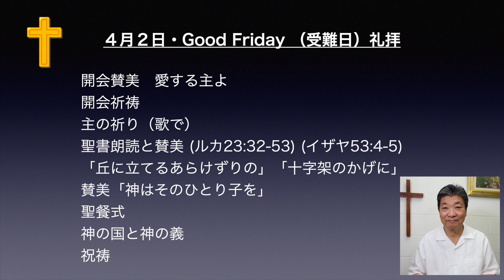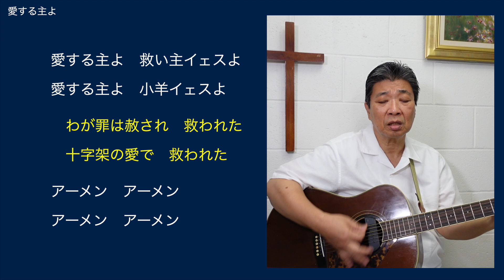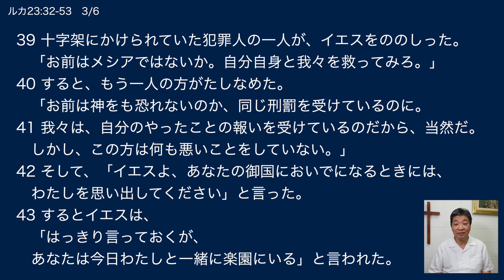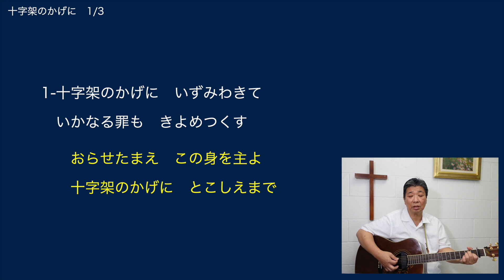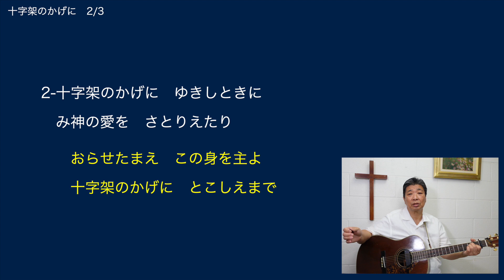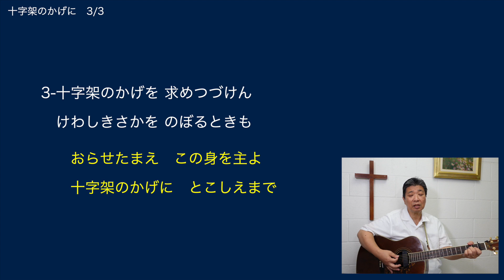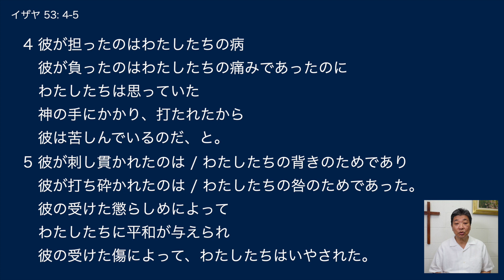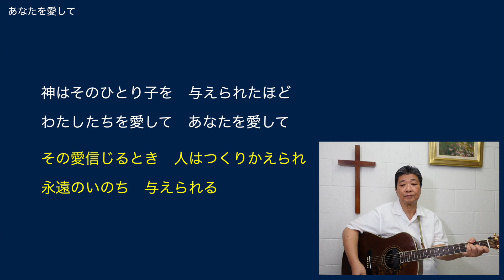【受難日礼拝】210402グッド・フライデー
2021年グッドフライデーをご一緒しましょう！
それぞれの地域の4/2金曜午後６時か７時、ご自宅で礼拝しましょう。（もちろんそれ以外の都合のつく時間でも良いでしょう）
内容は賛美と聖書の朗読で構成、聖餐式もいたします。
聖餐式のパンと杯は各自でご準備ください。
所要時間は３０数分です。